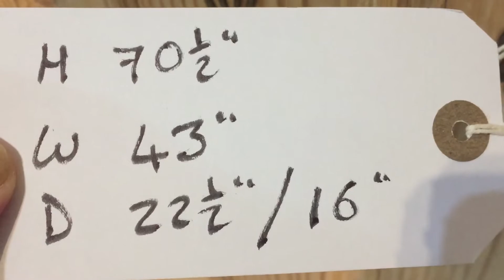Antique Pine Children's Wardrobe - Pinefinders Old Pine Furniture Warehouse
Unfortunately this has now sold. We also have large, double and triple wardrobes for sale and antique pine cupboards.

Here we have for sale an antique pine children's wardrobe, or could also be used as a large storage cupboard.
Dating from 1910 and in very nice condition ready for waxing or painting having recently been stripped to the bare wood.

There is some nice detail with vertical columns down the sides of the double panelled doors and one running along the bottom of the doors too.  There is a full width drawer at the bottom with the lovely, original, brass drop handles.

There are currently shelves inside the wardrobe as it was previously used as a linen cupboard. These can be taken out and replaced with a new brass hanging rail if you wish to use it as a child's wardrobe - please let us know of your requirements.

This is a one piece item, so please check access carefully.

Code number T0456C
Price as it is in the bare wood £600
Price including our professional wax polishing service £687

Height 70.5", width 43", depth 22.5", internal depth 16"